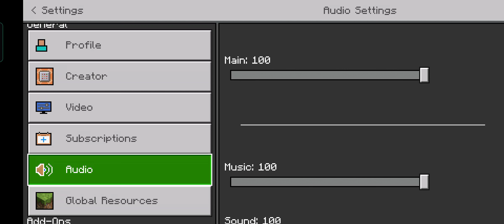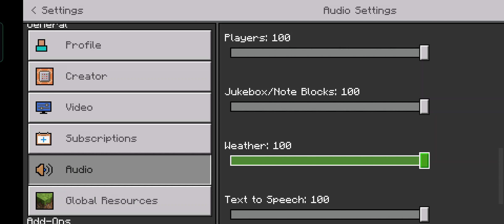Completing The Front | Minecraft Survival Series | Episode 11